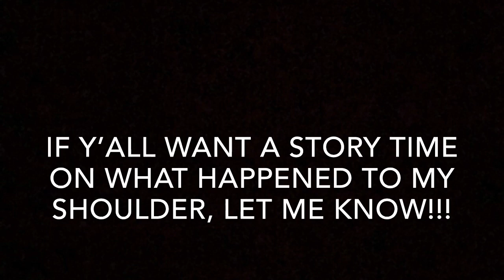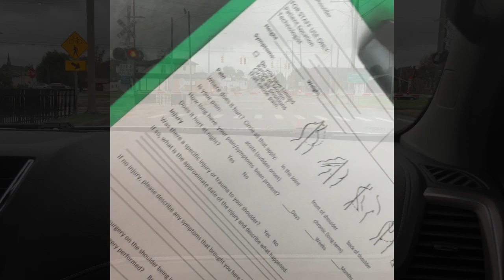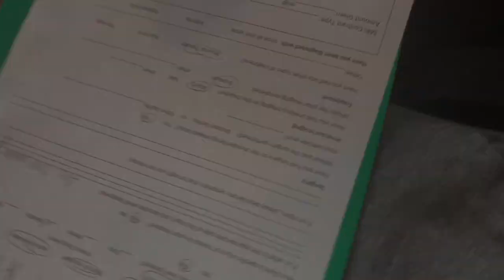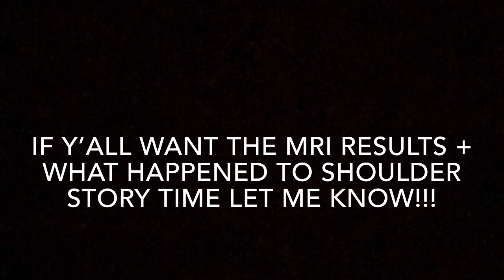I HAD TO GET A MRI FOR MY SHOULDER 😱😱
I know I’m slacking but I’m about to get better 😂💯 I’m editing yesterday’s vlog right now.